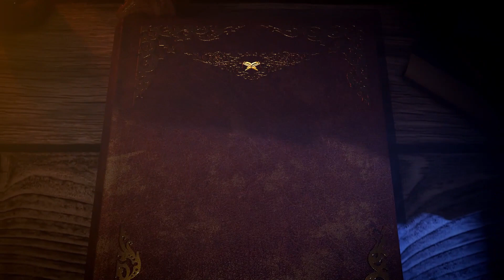Adabul Mufrad#73|Ustad Ali Nur - Memberi suatu yang jelas ke pembantu untuk menghindari buruk sangka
📝 Judul : Memberi suatu yang jelas ke pembantu untuk menghindari buruk sangka

Frekuensi: 3766
Polaritas : H
Simbol Rate: 21818

A.N: YAYASAN LAJNAH DAKWAH MEDAN